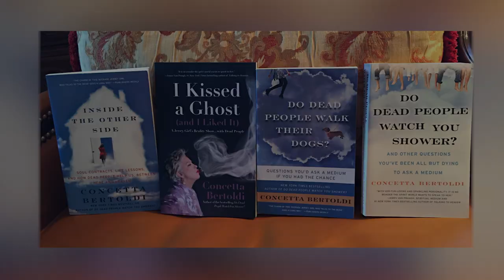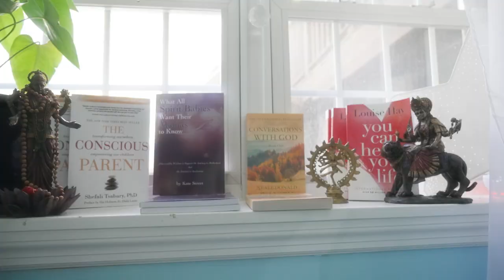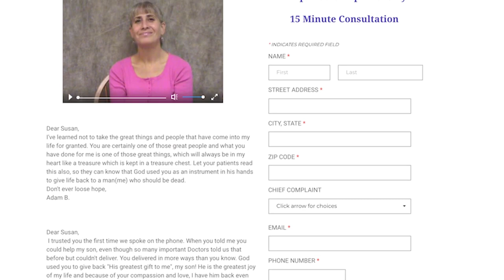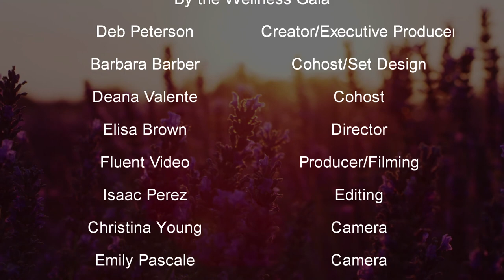Balance Your Life | Season 4 | Episode 4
Hi! Welcome to Season Four of “Balance Your Life” with the Wellness Gala. Each week, we’ll be bringing you experts in the fields of health, beauty and wellness, along with healthy food, stress-free entertaining and lifestyle tips. So join Deb, Barb, Deana, and celebrity guest host, Concetta Bertoldi, in all things wellness!

In this episode, we talk with Mas Sajady and learn about all the services he offers! Then, we talk with Barb Minemier about how healthy eating can change our lives.

On this week's "Chatting with Concetta" we learn the meaning of "AIR". What does it mean to always have your loved ones "always in reach"?

Also in this episode, Barb shares her recipe for an apple and pear red Sangria.

This video is part of Season 4 of our Balance Your Life series.

Visit WellnessGala.com for more./